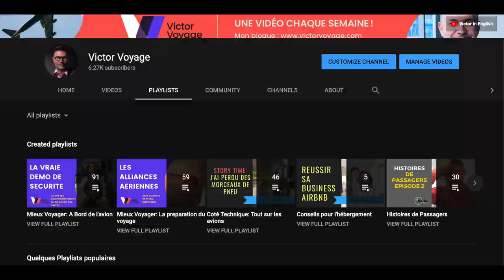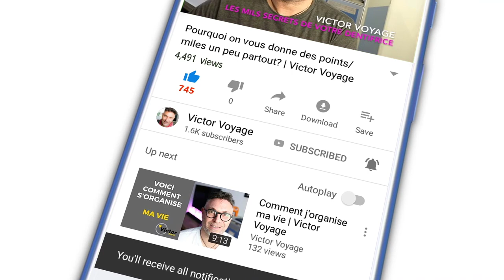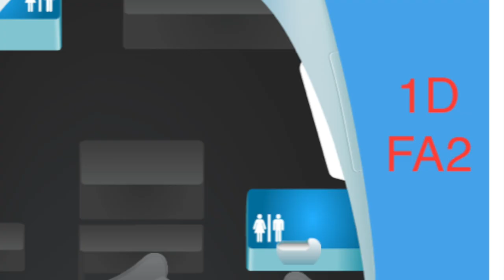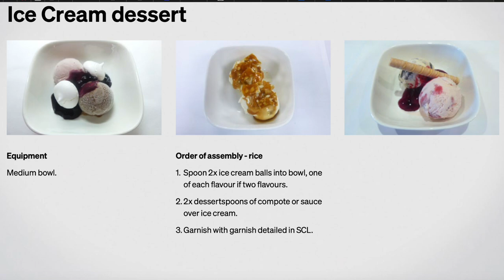4 Roles de PNC à bord expliqués | Victor Voyage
On se fait souvent demander si on travaille toujours avec le meme équipage. Non, mais on connait tous bien notre role à bord, et on travaille souvent en harmonie.
Je détaille ici le role de 4 agents de bord pendant le service d'un repas.